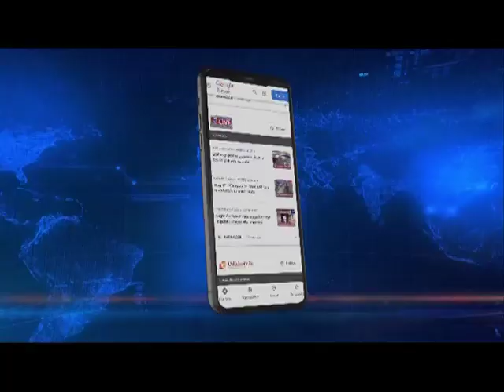Inadequate representation to Women in Manipur Polls?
Manipur | Have political parties missed a trick by fielding a paltry 17 women candidates in the upcoming Manipur polls. Out of 265 total Candidates, fielded by various political parties for the impending elections women candidates are only 6%.